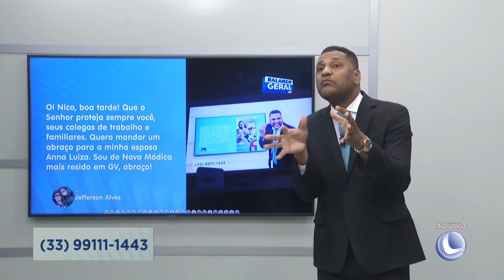Mensagem do Whatsapp 4º Bloco - 18/08/2022